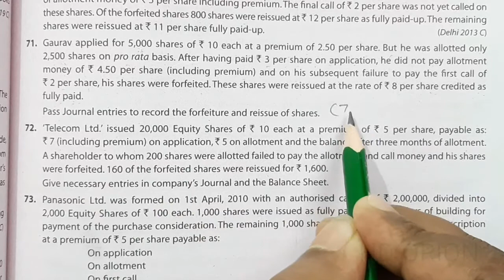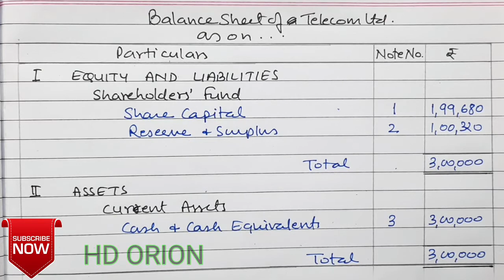41. Reissue of Shares: TS Grewal's Solution 72 Class 12 Accountancy 2020-21 Accounting for Share cap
41. Reissue of Shares:

TS Grewal's Solution 72

Class 12 Accountancy 2020-21

 Accounting for Share cap

Issue of Shares at premium
forfeiture of Shares
Reissue of Forfeited Shares
Balance Sheet